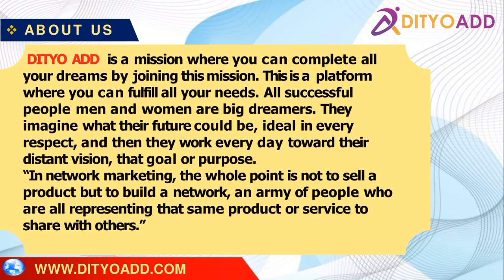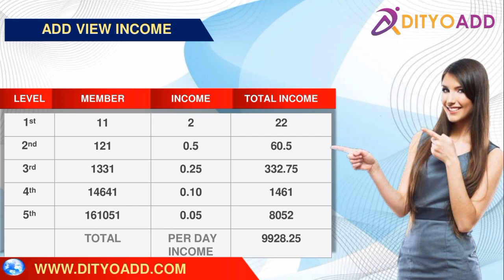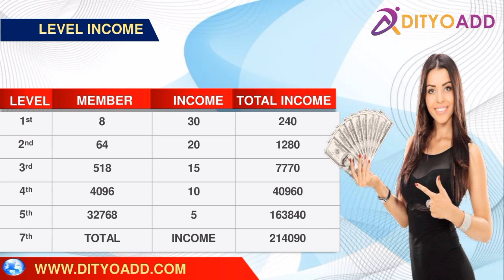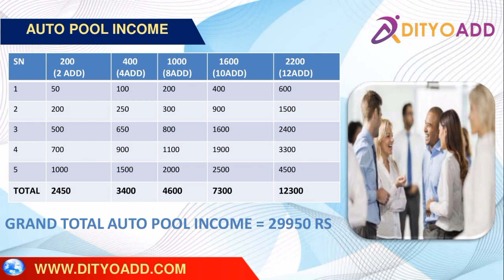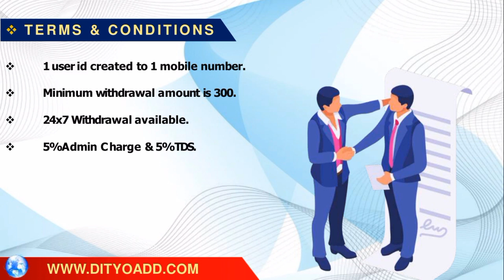DITIYO ADD FULL BUSINESS PLAN REVIEW HINDI || BEST BUSINESS OPPORTUNITY BEST INCOME PLATFORM